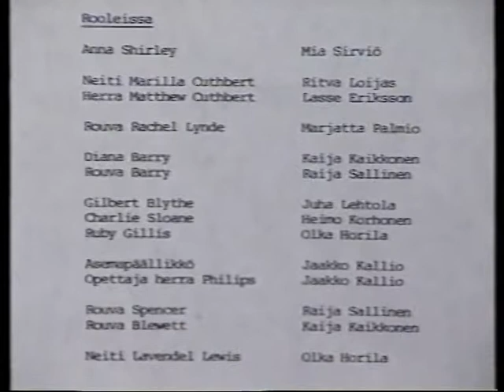RTV.Rauman teatterin syksy .1990 Westmedia Oy. Rauma-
Rauman kaupunginteatteri. 50v. Juhlavuoden ohjelmistoa esittelee teatterinjohtaja Maarit Pyökäri. kuvaus & edit. Westmedia Oy. Rauma.